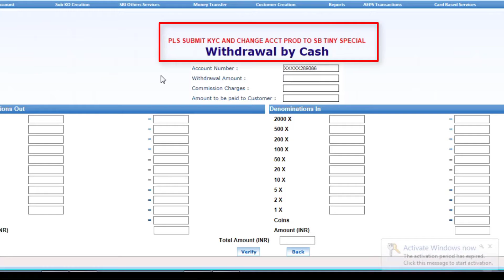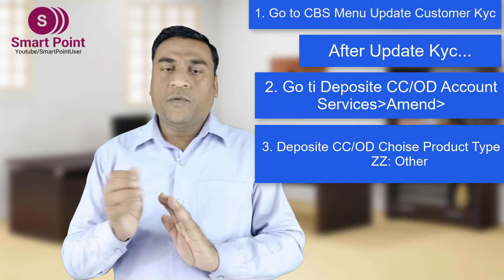How to Change Product Code SBI Tiny Account | How to Change Tiny into Special Tiny Account